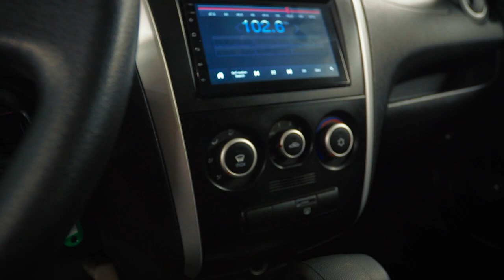Datsun Mi-Do | Стоит ли брать? Что представляет собой отечественный автомобиль с японским именем?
Сделанный на базе Лада Калина Datsun Mi-Do развязал немало дискуссий и споров на тему того стали ли он иномаркой и случились ли качественные изменения в автомобиле в следствие смены "шильдика". При всем при том на вторичном рынке такие автомобили есть, и если Вы хотите простой автомобиль на каждый день за умеренные деньги но непременно посвежее, с левым рулем и на автомате, то хэтчбэк Mi-Do может быть разумным выбором. В этом видео разбираемся почему.

★ Продажа Авто
★ Покупка Авто